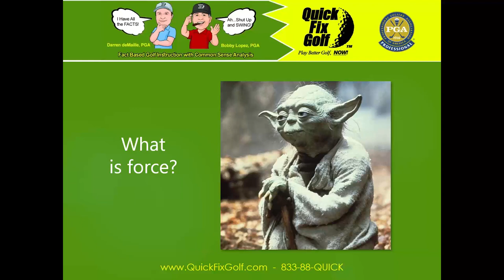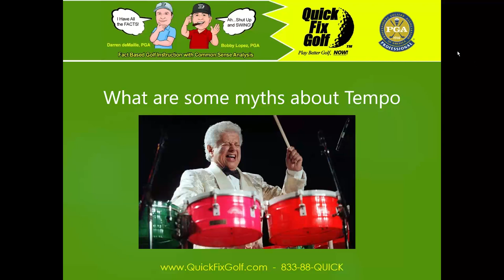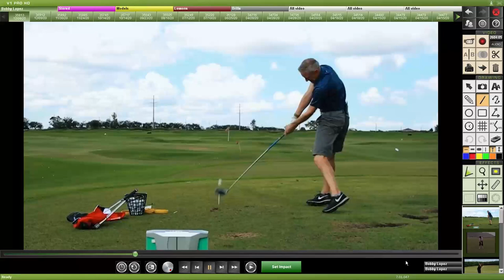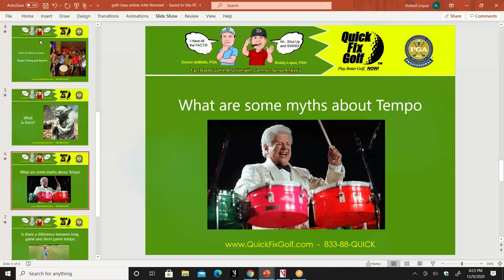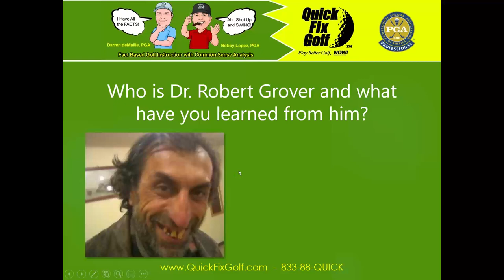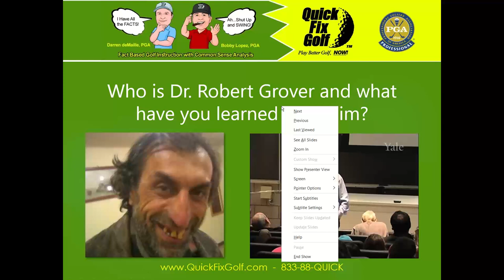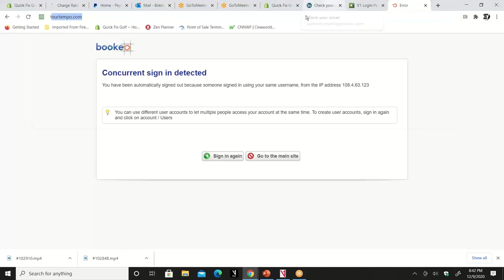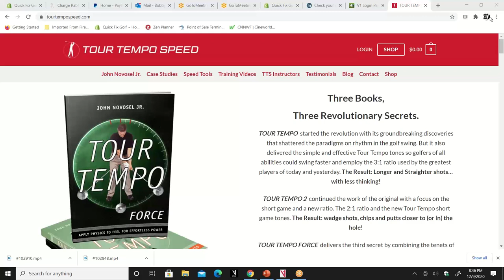Learn why Golf Swing Tempo is Key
This is an online golf class on golf swing tempo with John Novosel Jr. of Tempo Golf.  You'll learn the secrets of good tempo and you'll learn why golf swing tempo is key and how it can affect your distance and consistency.

Remember, you can always get a free analysis of your golf swing online from Quick Fix Golf.  Just get out your cell phone and video your swing front and down the line and upload it to our